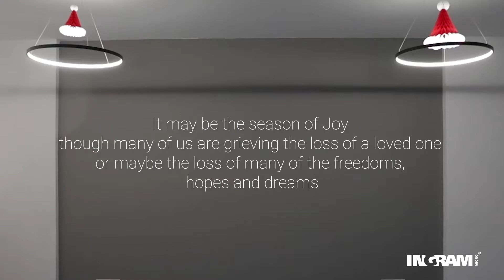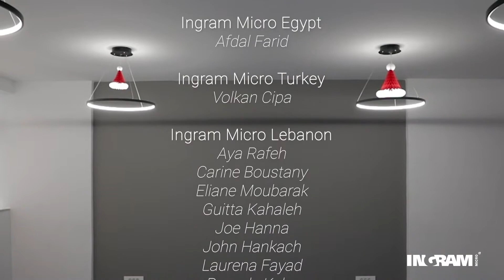Ingram Micro META song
Let us all ring the bells for 2020 with gratitude and thankfulness, and welcome 2021 with hope and clear intention to scale up.

Associates of META singing and celebrating together, spreading positivity, joy, love and happiness!